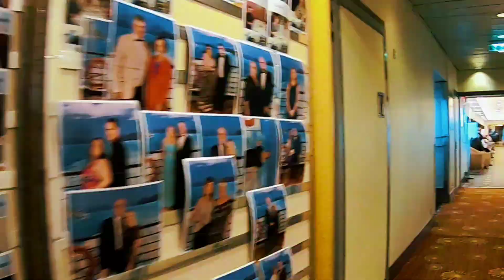CMV COLUMBUS (former Pacific Pearl, Ocean Village, Arcadia, Star Princess, FairMajesty) - GoPro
GoPro time warp ship tour of all public areas aboard CMV Columbus from deck 14 down to deck 2 and ending in cabin 5206 - taken in November 2019 on a sea day at ten times speed

tour, ship tour, interior, inside, seaday, day at sea, north sea, columbus, cruiseship, cmv, cruise and maritime voyages, former pacific pearl, ocean village, arcadia, star princess, fair majesty, gopro, gopro timewarp,